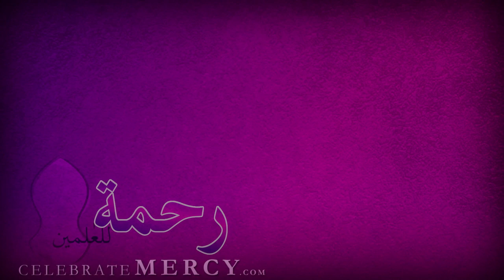Dr. Tariq Ramadan promotes "The Dawn of Mercy: Muhammad in Mecca" CelebrateMercy Webcast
Register today for the global webcast "The Dawn of Mercy: Muhammad in Mecca." At CelebrateMercy.com you can register yourself or your group, request free flyers to be mailed to you, and sign up as a volunteer. Each year, thousands of viewers from over 90 countries participate in our live interactive webcasts featuring 25 of the most prominent Muslim scholars, speakers, and performers.